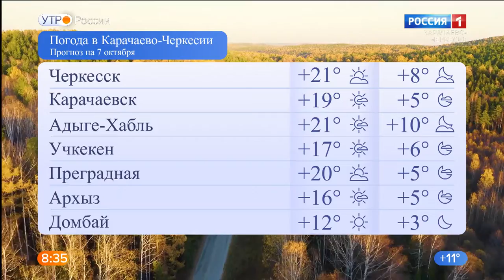Утро России. Карачаево-Черкесия 07.10.2020